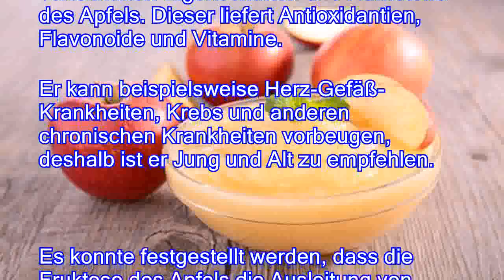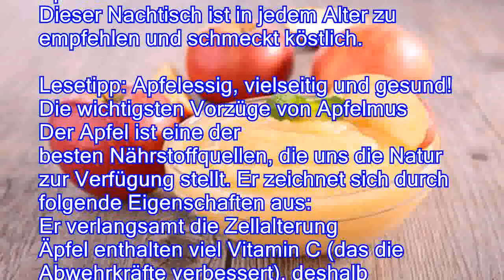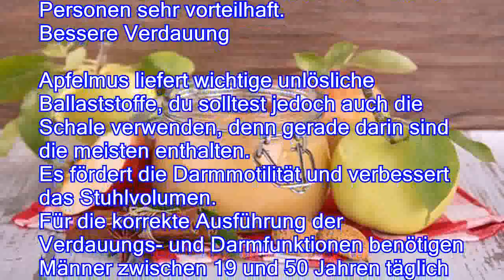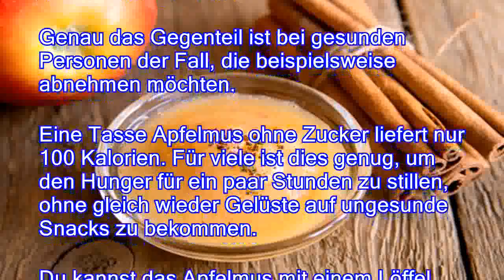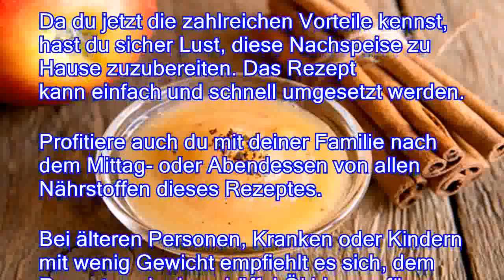Apfelmus: lecker und sehr gesund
Viele Omas und Mütter gaben ihren Enkeln oder Kindern oft Apfelmus, wenn diese krank waren. Auch kleinen Kindern gibt man oft Apfelmus, insbesondere dann, wenn sie an Verdauungs- oder Darmbeschwerden leiden. Vielleicht zählt Apfelmus nicht zu deinen Lieblingsspeisen, doch es hat viele wunderbare Eigenschaften, die man kennen sollte.  In diesem Beitrag erfährst du mehr über die Vorzüge von Apfelmus, lies weiter und profitiere auch davon Der Apfel zählt zu den gesündesten Früchten überhaupt, deshalb lohnt es sich, diesen in verschiedensten Zubereitungsarten zu essen. Natürlich ist er auch roh mit oder ohne Schale) oder als Bratapfel ausgezeichnet. Doch heute geht es um ein Rezept, das du sicher aus deiner Kindheit kennst: Apfelmus. Es ist einfach zuzubereiten und bewahrt alle